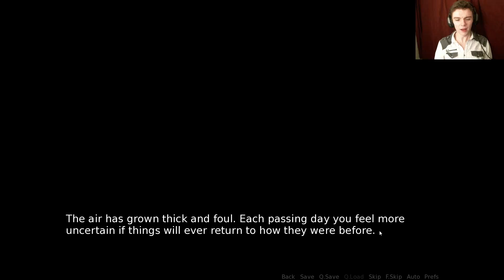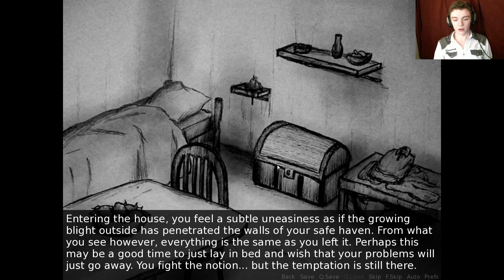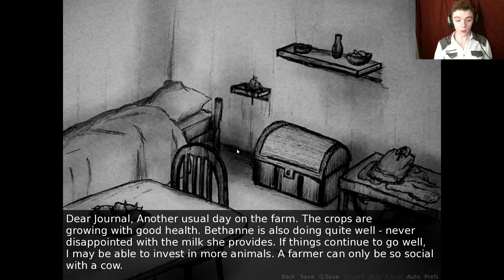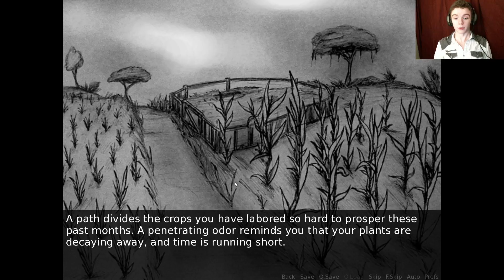And I'm Dead! | Disturbed Part 1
It only took us 4 minutes to figure out why this game was named Disturbed.